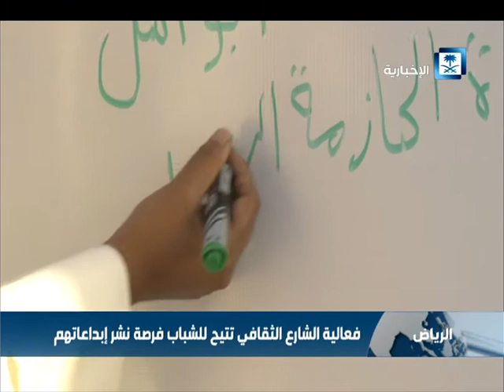أمانة العاصمة تنظم فعالية الشارع الثقافي في الهواء الطلق